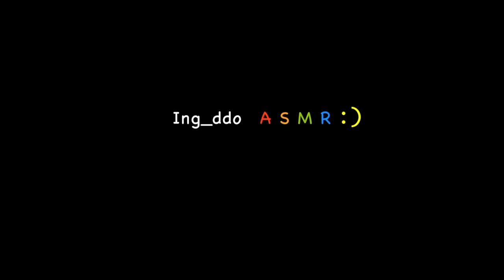ASMR) Turban Shell 뿔소라!!!리얼사운드 먹방 mukbang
오늘은 쫄깃쫄깃 오독오독 뿔소라 먹어보았습니다 :)
역대급 소리가 아닌가 싶네요 헿헤ㅔㅎ

Today I ate Turban Shell Sa shi mi :0